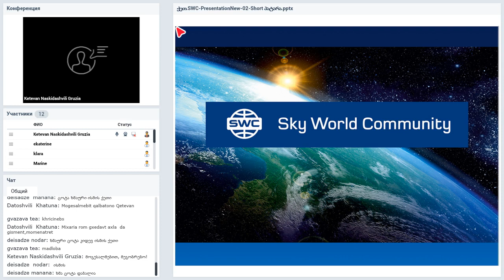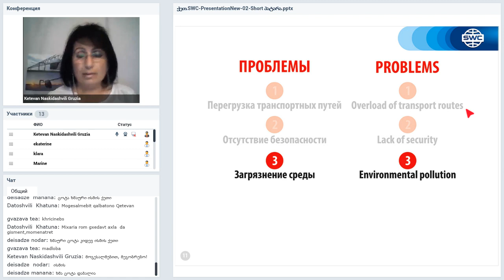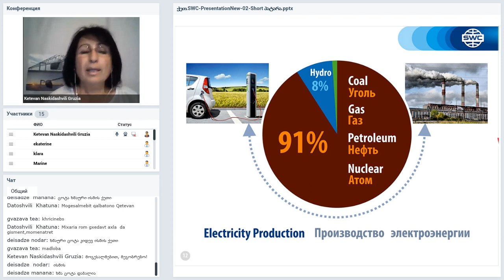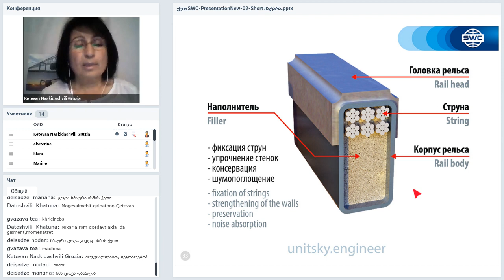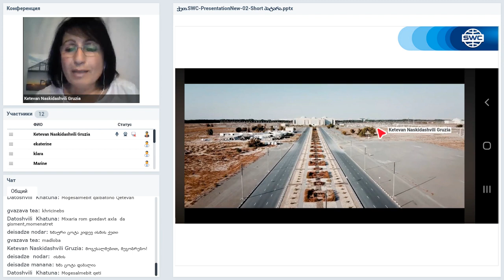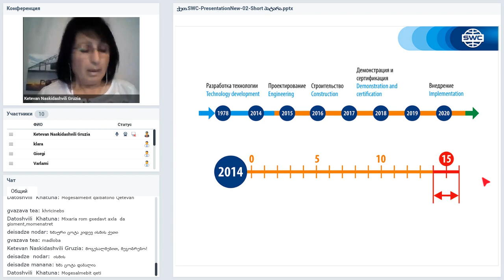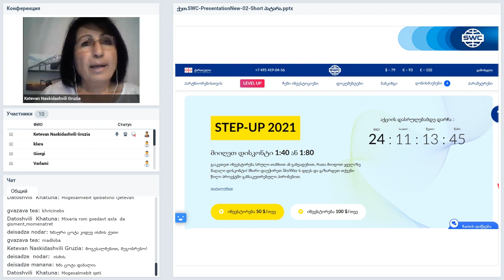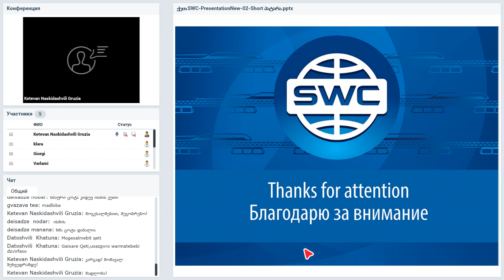Вебинар от 07.10.2020. Presentation of the technology. Грузия.